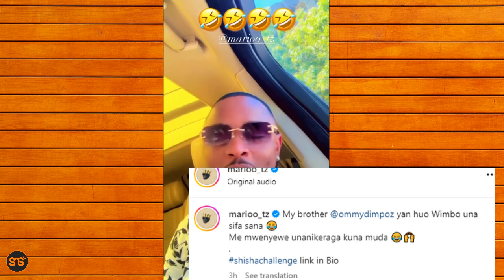SHISHA yamvuruga OMMY DIMPOZ, aweka video hii, MARIOO atia neno kuwa yeye pia INAMKERA kuna muda